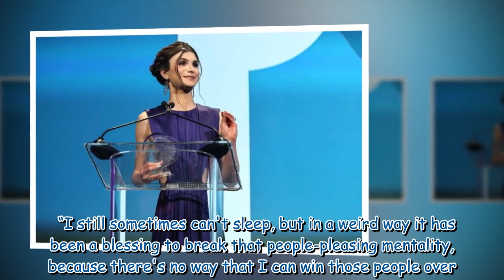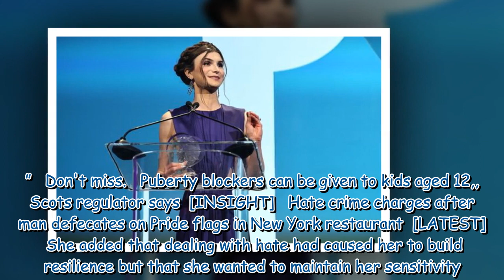Dylan Mulvaney's 'sleepless nights' after Bud Light backlash and abuse